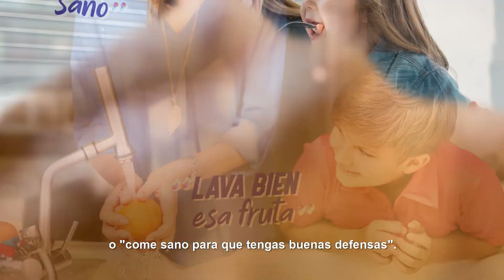Día de la madre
A pesar de este duro momento, queremos rendir un homenaje a mamá, ya que gracias a sus enseñanzas hoy enfrentamos de mejor manera la vida. ✨😉

Ella se adelantó a los hechos y nos dejó una gran lección. y participa en nuestro más reciente video post, siguiendo las indicaciones. ¡Podrás ganar premios para engreir a mamá!